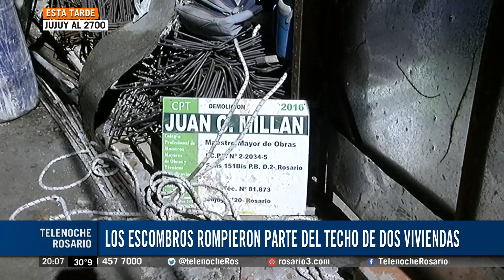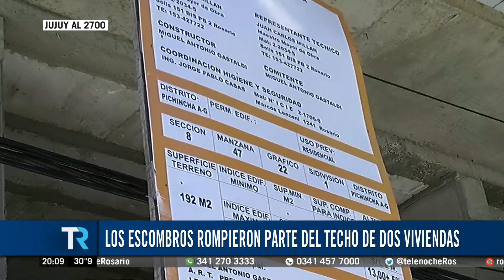Derrumbe en un obra de Pichincha